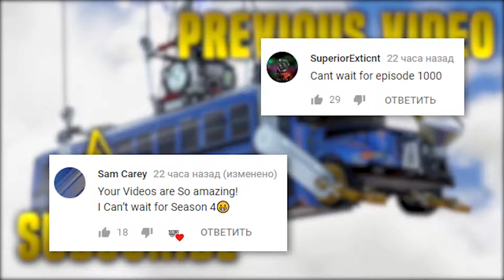Fortnite Daily Best Moments Ep 356 Fortnite Battle Royale Funny Moments